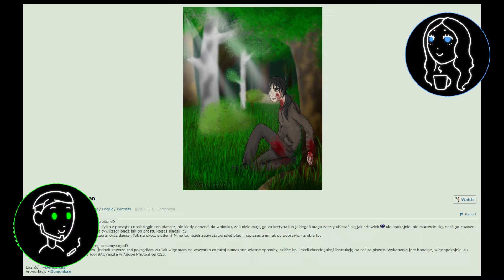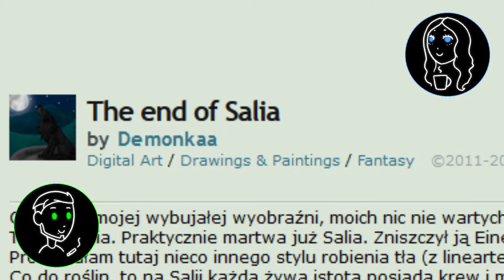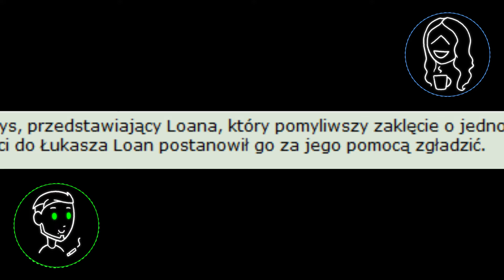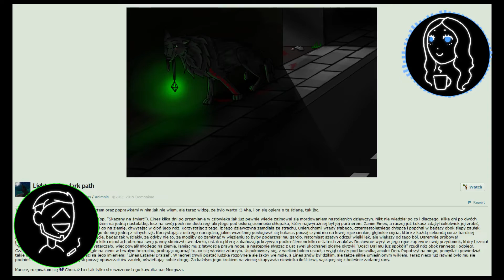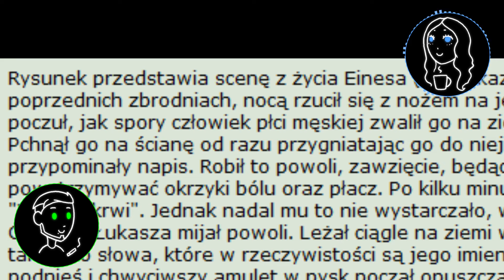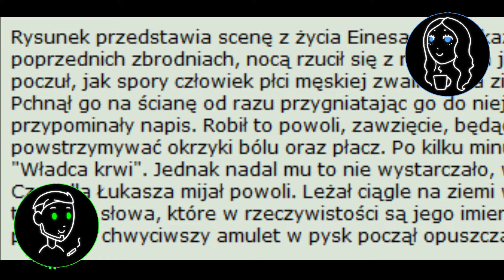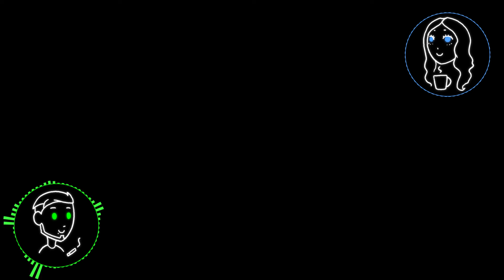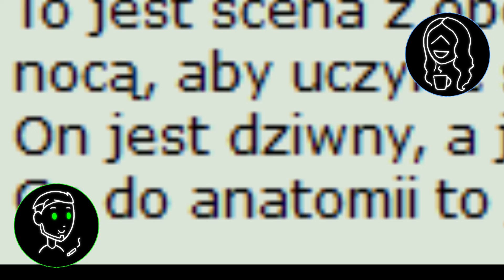Bonusowe Opowieści Demonki #3 - w poszukiwaniu dramatycznych opowieści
Muzyka:

[jazz]
- Backbay Lounge
- Bossa Antigua
- Crinoline Dreams
- Deuces

[dramatyczne]
- Gathering Darkness
- Ghostpocalypse - 3 Road of Trials
- Ghostpocalypse - 4 - Temptress
- Night of Chaos
- Tenebrous Brothers Carnival - Prelude